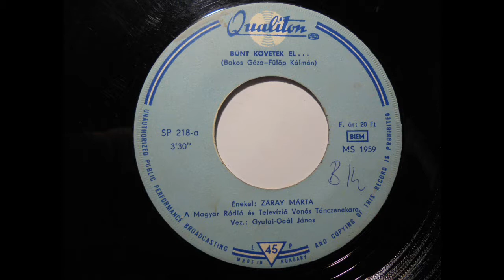Bűnt követek el... - Záray Márta - 1964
Záray Márta -  Bűnt követek el
Format:Vinyl, 7", 45 RPM, Single
Country:Hungary
Released:1964